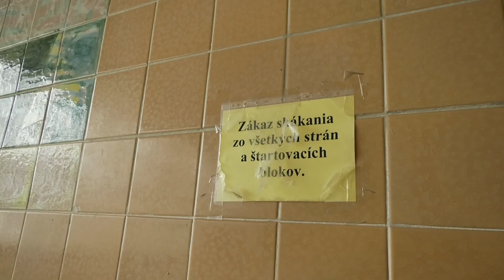Rekonštrukcia plavárne pokračuje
Na krytej plavárni v Trebišove je opäť stavebný ruch. Spoločnosť Betpres tam realizuje 2.etapu jej komplexnej rekonštrukcie